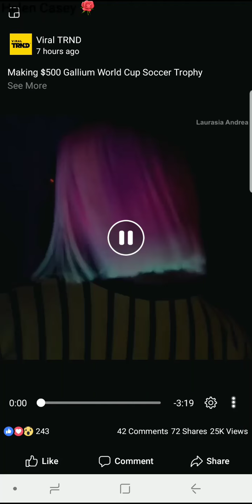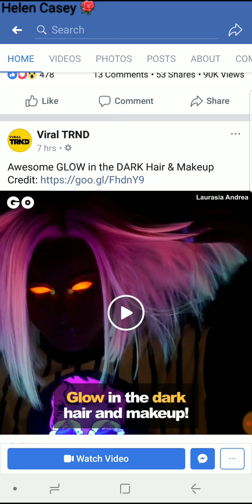Glow in the dark hair and makeup 💄💇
The glow in the dark hair and makeup 💄💇 is totally awesome 😍